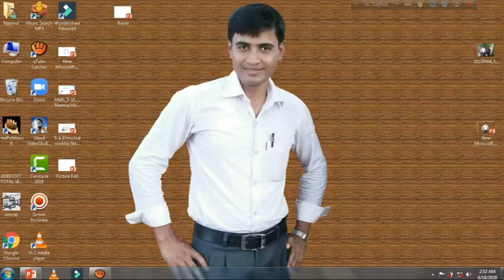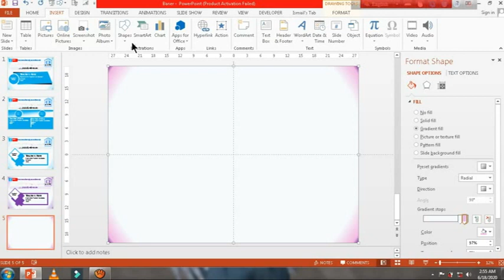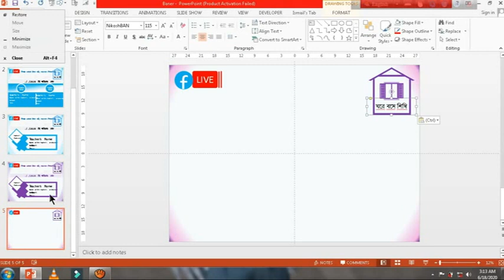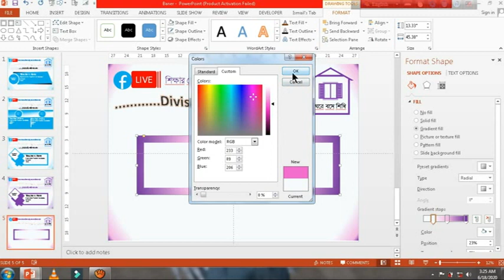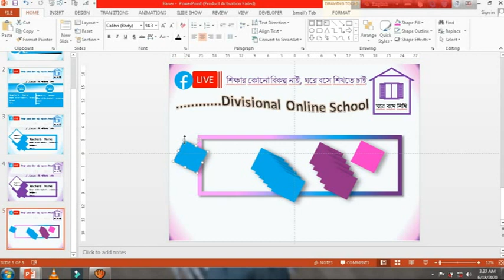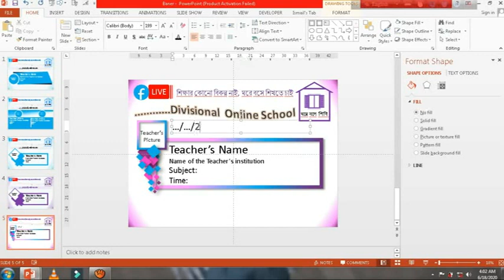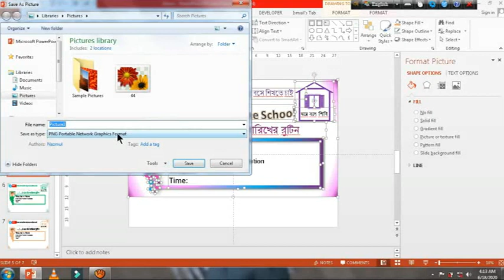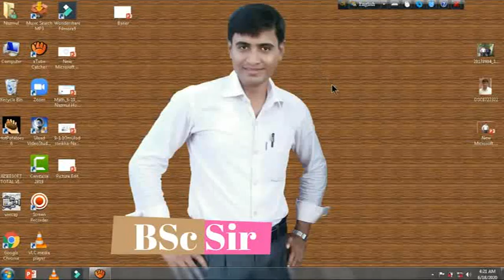পাওয়ার পয়েন্টে ব্যানার তৈরী ।। How to make a Banner in PowerPoint ।। Design a Banner In PowerPoint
ভিডিওটি থেকে পাওয়ার পয়েন্টে-
ব্যানার তৈরী করতে পারবে;
ব্যানার এডিট করতে পারবে;
এই অভিজ্ঞতাটি বিভিন্ন কাজে ব্যাবহার করতে পারবে।

আমার তৈরী করা ব্যানারটির ppt ফাইল লিংক-

This video is created by Md. Nazmul Haque with PowerPoint 2013.
📂How to crop a picture in PowerPoint (advanced tips) পাওয়ার পয়েন্টে আপেল কেটে শ্বাস বের করার পদ্ধতি।
📂পাওয়ার পয়েন্টে কাঁচের রুলার তৈরী ও রেখা অঙ্কন- ১ম পর্ব ।। How to Draw ruler in PowerPoint (2020)

📂Create shortcut key in adove Photoshop।।ফটোশপে একশান টুল থেকে ফাংশন কী এড করে এক ক্লিকে ইচ্ছেমত কাজ।

Md. Nazmul Hoque
Assistant Teacher (Mathematics)
Best Content Developer at a2i
ICT4E District Ambassador at a2i